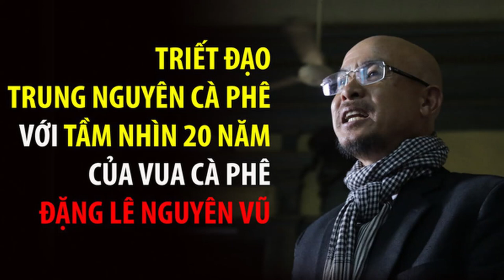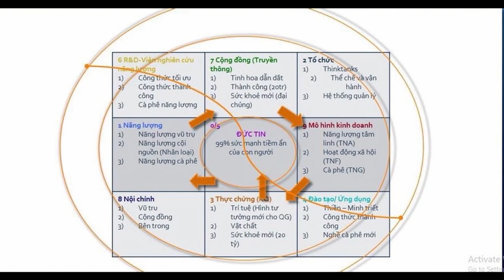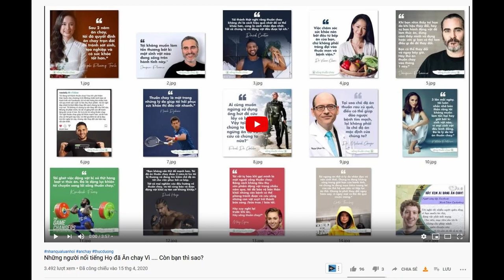Điều gì đã xảy ra với 1 số người giàu thế giới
Điều gì đã xảy ra với 1 số người giàu nhất thế giới: Người xuống tóc đi tu, người chuyên tâm Thiền định...?
Có những đại gia bỏ lại cả khối tài sản khổng lồ hay con đường đầy danh vọng phía trước để tìm kiếm sự bình an trong cõi tu hành. Có người lại tìm đến Thiền định và coi đó là chìa khóa quan trọng đề đầu tư thành công.

Thật bất ngờ | Trước cơ hội trả thù người hại mình, Lưu Đức Hoa đã làm gì?
Huỳnh Uy Dũng | Dũng "Lò Vôi" Sau khi xây xong Đại Nam Chuyển Qua Trường Chay